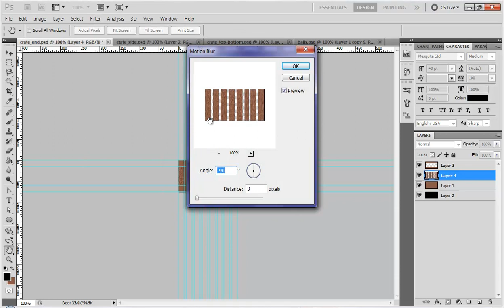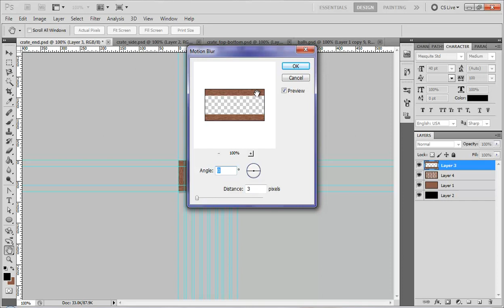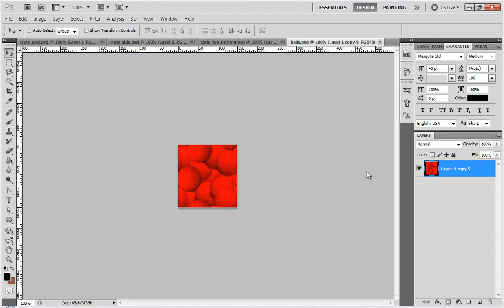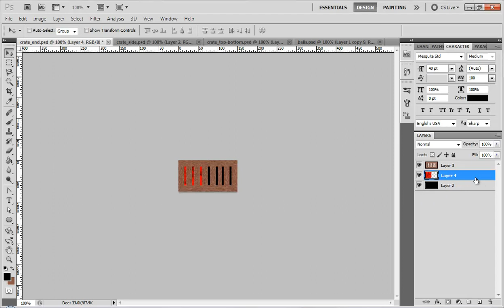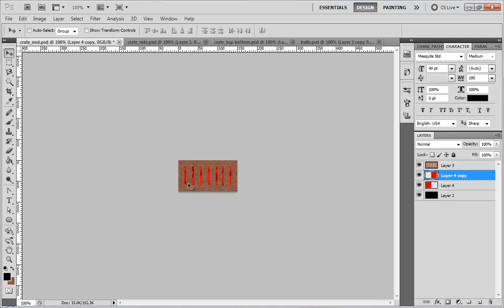Material Overlay Creation & Application, Part 1 of 2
This is part 1 of 2 on how to create and apply material overlays to be used on objects within the 3DS Max application. This part we create the actual overlays within Photoshop CS5.